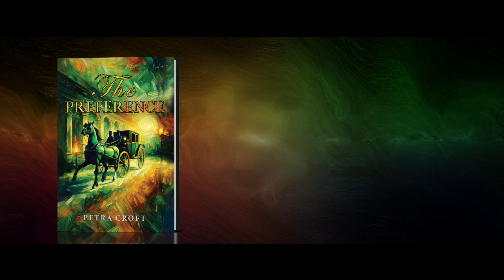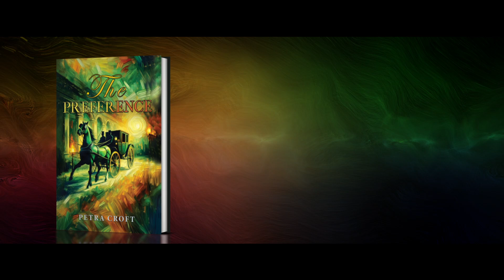The Preference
The Preference is about the unfolding of relationships amid complex desires. Although it is a novel of feelings and love, it is by no means an historical romance of the traditional type. Highly individual in its way, it follows the lives of two bright girls from privileged backgrounds from their teen years to early womanhood.

Intriguing and unique, Croft’s vivid portrayal of 19th-century life, combined with rich character dynamics, creates an unforgettable ‘keyhole’ look at sexual and emotional power-play in the mid-1800s. A plethora of well-defined characters move this story along. It’s a book that can be appreciated on different levels, but is a treat for anyone with a penchant for the Victorian era... or a taste for the sensual.

Insightful, erotic and humorous, exploring profound issues and compelling scenarios, this period drama is written with wit and honesty and was inspired by private archived diaries, defying some of the accepted stereotypes of the times.

Its sequel, The Entitlement, is the next to follow.